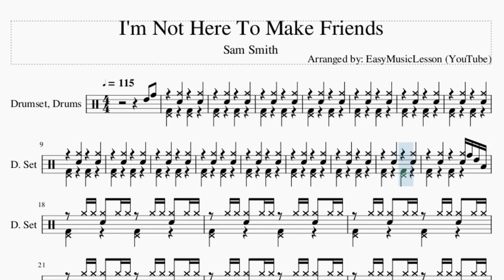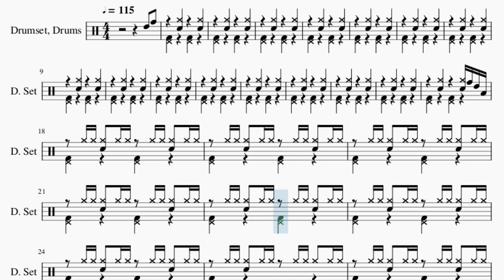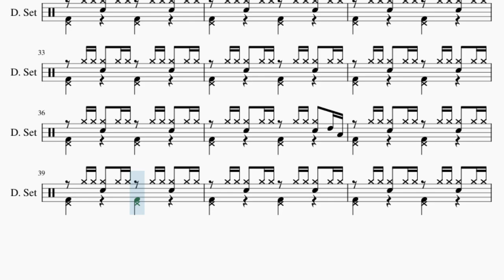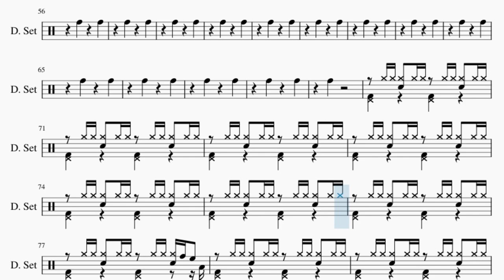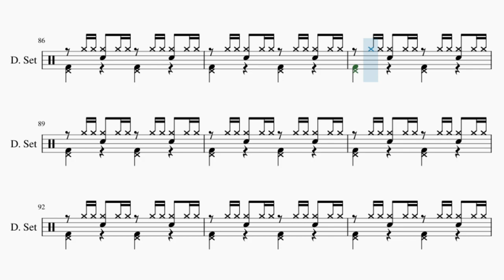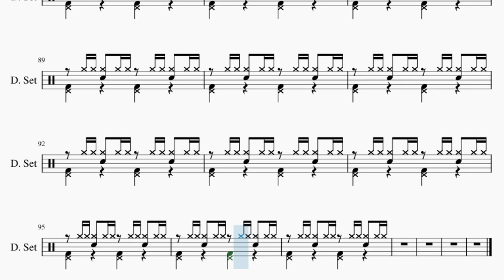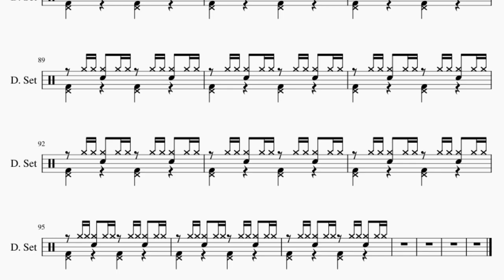How to play I'm Not Here To Make Friends by Sam Smith on Drum (Tutorial)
Comment and let us know how the videos have helped you. It keeps us going! :)The easiest way to learn how to play I'm Not Here To Make Friends by Sam Smith on the drum. It's a drum tutorial for I'm Not Here To Make Friends by Sam Smith.

EasyDrumLesson teaches you to play the your favorite instrument, through easy and simple animation so that you too can learn how to play I'm Not Here To Make Friends by Sam Smith on the drum easily. A drum tutorial with visual animation graphic.